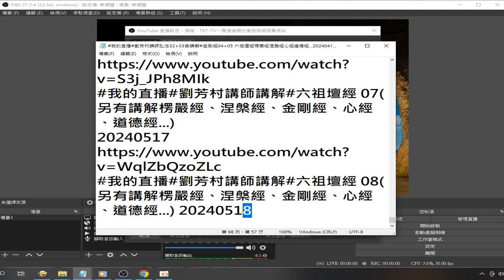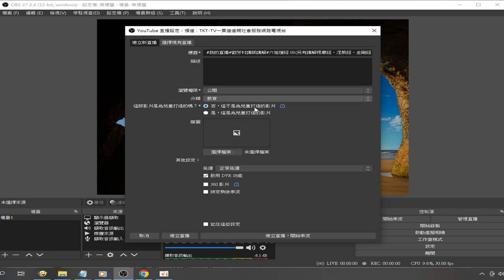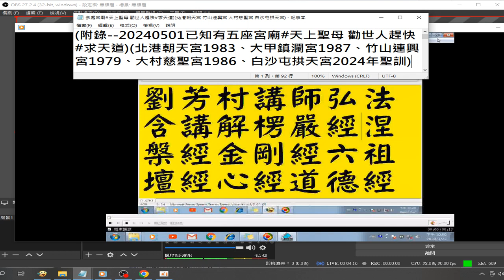錄製 2024 05 18 06 44 46 921